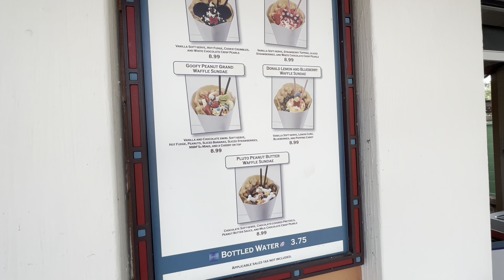Disney Spring Tour l Orlando l Florida l 4K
Walking tour around Disney Spring in Orlando, Florida